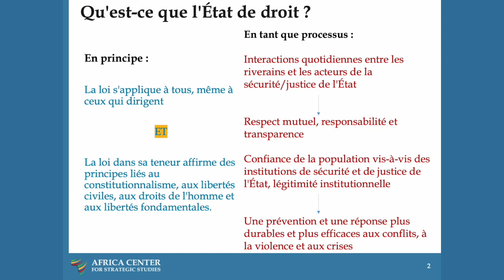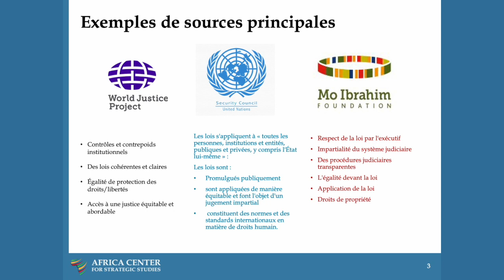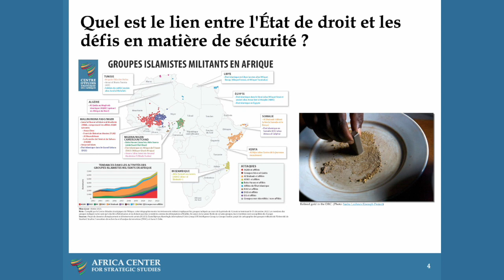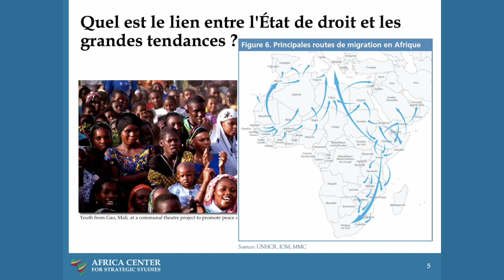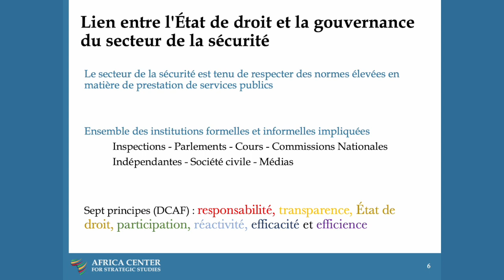État de droit et gouvernance de la sécurité en Afrique – Catherine Lena Kelly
Les faiblesses de la gouvernance en matière de sécurité et de l'État de droit sont à l'origine du blocage de certains efforts de démocratisation en Afrique. Dans sa forme la plus simple, l'État de droit signifie que personne n'est au-dessus de la loi, y compris les gouvernants ; tous les individus sont traités de la même manière par la loi, quelle que soit leur identité. Les lois sont claires, bien connues et appliquées de manière transparente et uniforme par un système judiciaire indépendant. Au maximum, l'État de droit comprend la responsabilité, des lois justes, un gouvernement ouvert et une justice accessible pour tous.51 L'Agenda 2063 de l'Union africaine va dans le sens de cette vision en appelant à une Afrique où les gens « bénéficient d'un accès abordable et rapide à des tribunaux et à un système judiciaire indépendants qui rendent la justice sans crainte ni faveur ». Ainsi, l'État de droit ne se limite pas à l'application de la loi par les agents de sécurité ; il s'agit d'un « processus continu dans lequel les agents de l'État établissent des relations de confiance avec les citoyens, sur la base de normes locales, nationales et internationales pertinentes en matière de règles, de droits et de recours ».52 En d'autres termes, la promotion de l'État de droit est un élément essentiel de la construction par les gouvernements d'un « contrat social » avec les citoyens.

L'État de droit est un élément essentiel de la bonne gouvernance du secteur de la sécurité, qui facilite la fourniture d'une sécurité transparente, responsable et légitime aux citoyens sur la base d'un contrôle démocratique et civil du secteur de la sécurité. L'État de droit est particulièrement important pour la gouvernance de la sécurité, car il est prouvé que certaines menaces à la sécurité, comme le recrutement d'extrémistes violents, tendent à être exacerbées par les abus perpétrés par l'État à l'encontre des civils et par le sentiment qu'ont les gens d'être traités injustement par les agents de l'État. Le professionnalisme des services de sécurité, ainsi que la perception qu'en ont les citoyens, dépendent de l'existence d'un système d'équilibre des pouvoirs qui garantit que chacun respecte les libertés civiles, les droits humains et l'État de droit. Le contrôle local de la gouvernance du secteur de la sécurité et de la gouvernance de la sécurité dans son ensemble dépend également du travail des organisations de la société civile, des médias, des autorités coutumières ou religieuses, des groupes de femmes et de jeunes, et des prestataires de sécurité non étatiques.